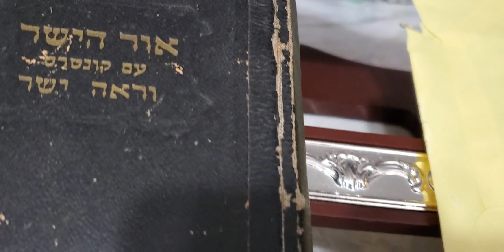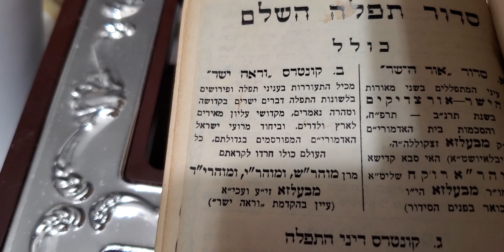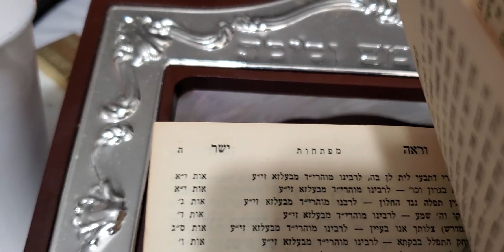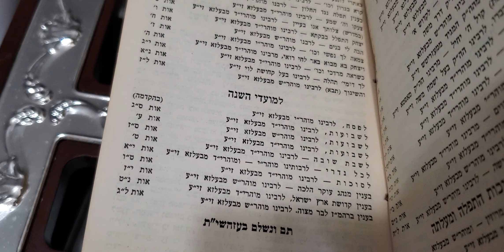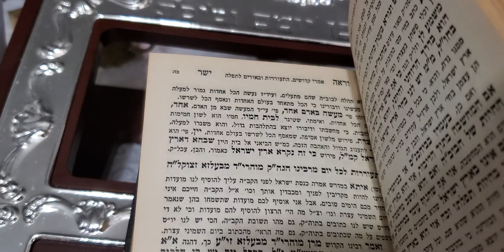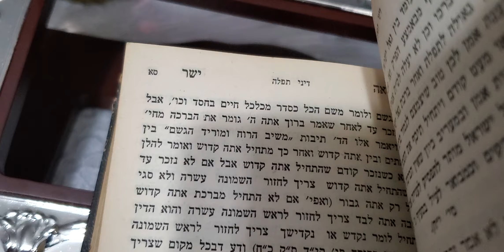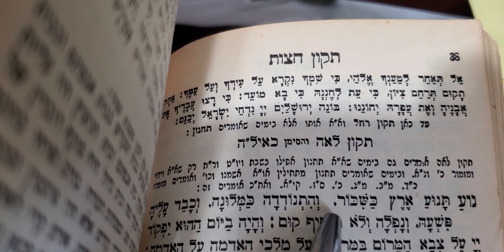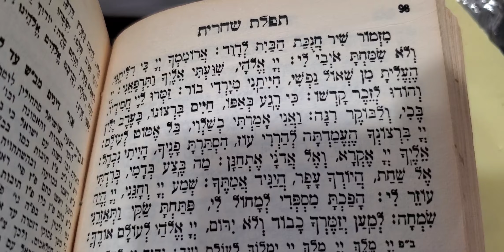Siddur Or Hayashar סידור אור הישר עם קונטרסי וראה ישר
כ יבא וחתימה טובה לכםאגוט געבענטשטער יאהר Siddur Or Hayashar with the writings Or Hayashar. including Dinim(Laws and Customs)of the Davening and Divrei Torah of the monumental first three Belzer זי"ע Rebeiim זי"ע